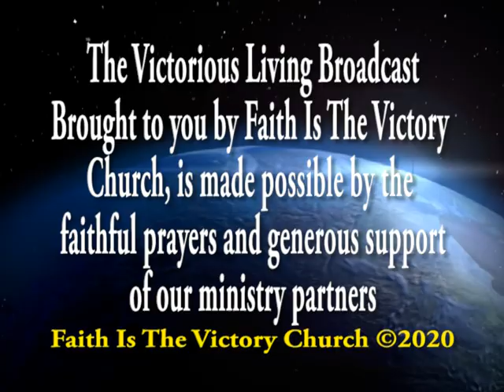Prayer and the Fruit of the Spirit Working Together Part #1